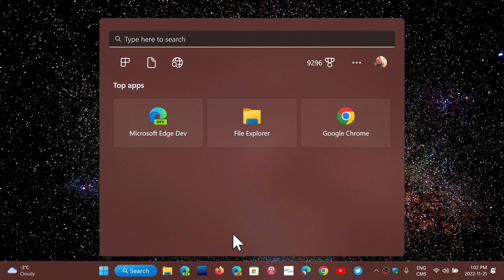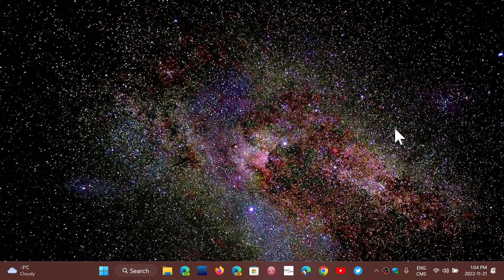Windows 11 22H2 Printer blocker removed but still many others remain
If your PC had 22H2 blocker because of Printers, it is fixed, many other blockers still in place, Intel sound and gaming problems